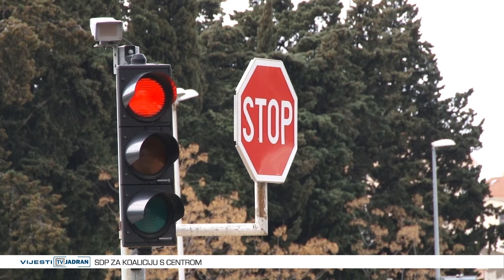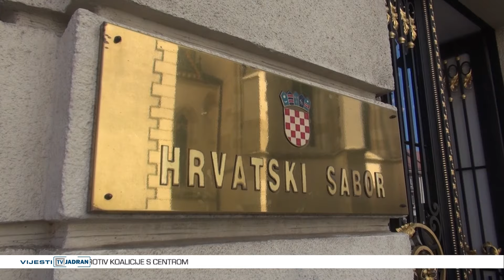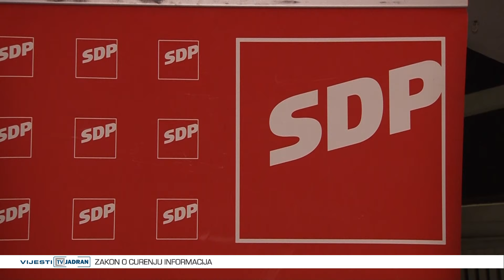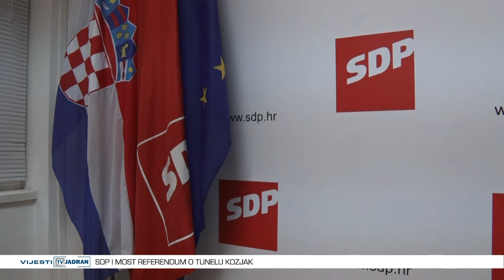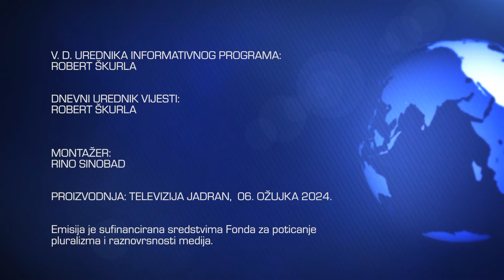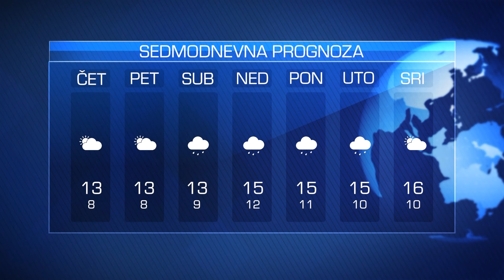Vijesti Televizije Jadran 06.03.2024.